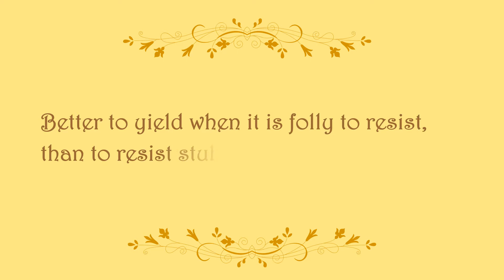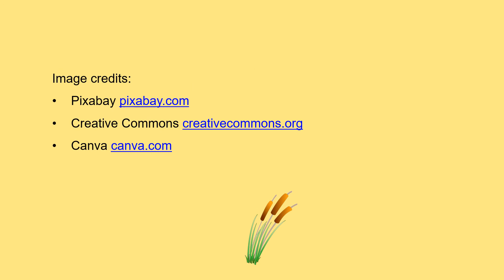The Oak and the Reeds